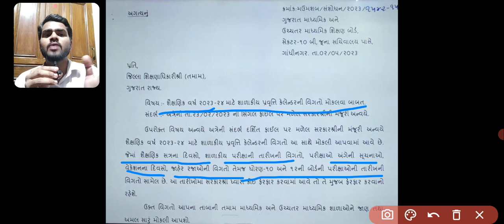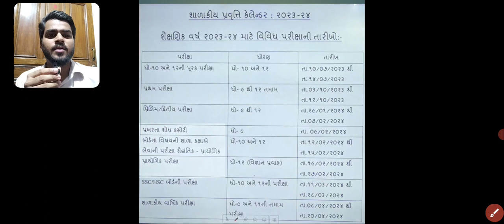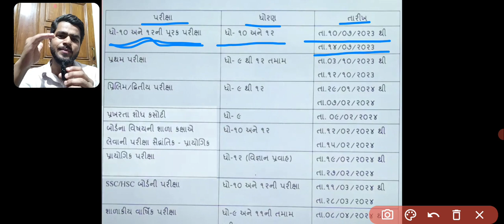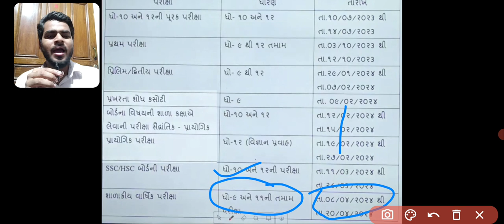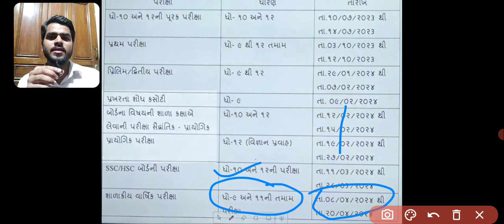Kya class 10th ka board exam hoga ? |Gujarat Board Class 10th | 2023-24 Board Exam date | Class 9th